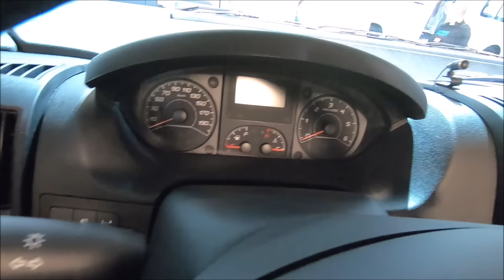Hymer B-class B 708 SL Hymermobil B708 Camper Van motorhome Fiat Ducato walkaround + interior K1210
jaro speed
Hymer B 708 SL
Fiat Ducato 2,3L Multijet
L:779 / W:235 / H:296 (198 inside) / weight: 3390kg
the price for this vehicle in this configuration on this exhibition was: 118.993 EUR
2019